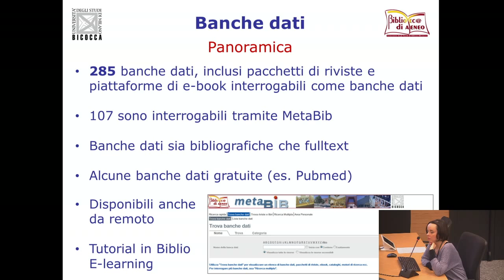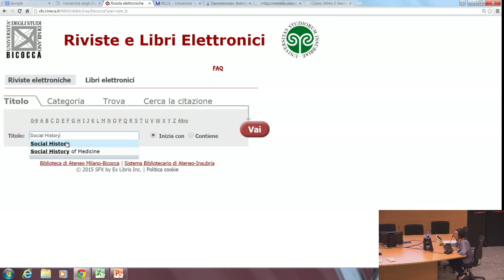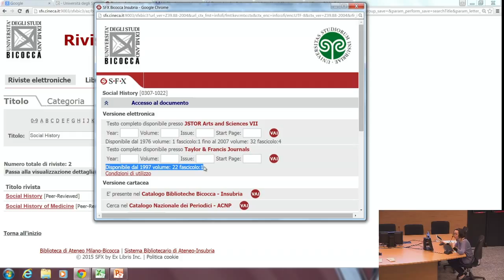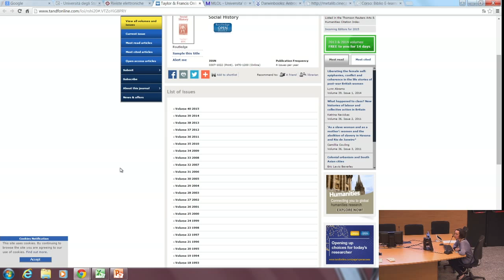Question time "MetaBib e le risorse elettroniche di Ateneo"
Question time "MetaBib e le risorse elettroniche di Ateneo", tratto dalla presentazione "La biblioteca digitale: istruzioni per l'uso", tenutosi il 21 maggio 2015 presso l'Università degli Studi di Milano-Bicocca.